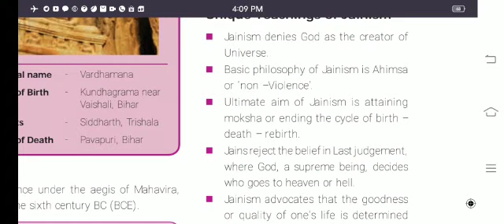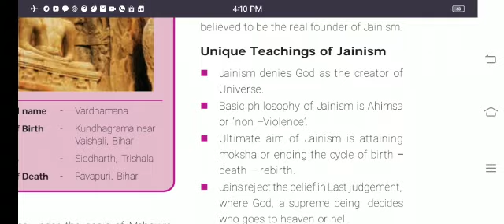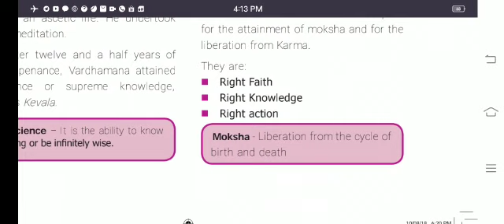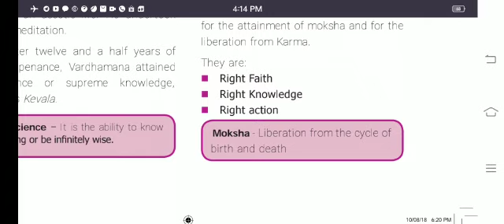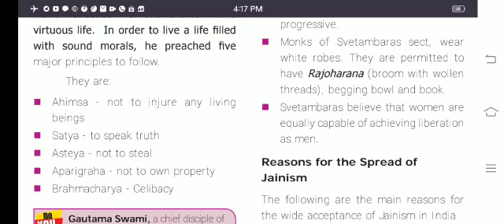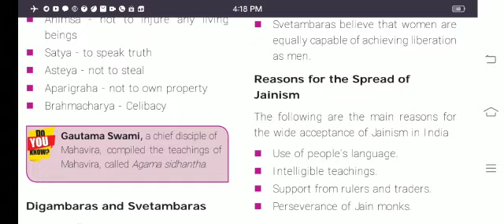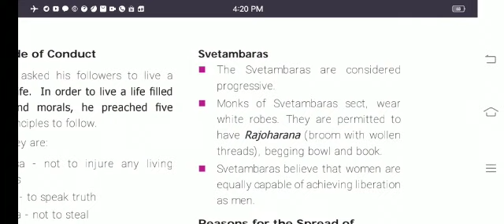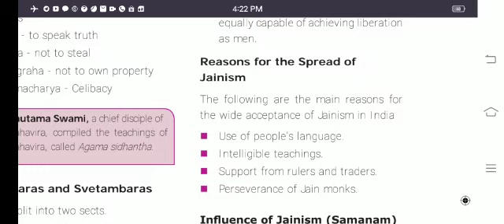6 SS History 2.2